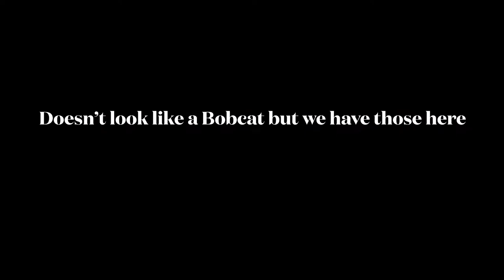Bobcat or Domestic Cat? Victure HC300 Trail Camera Video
Was that a Tabby Cat? A Bobtail Cat? Or a Bobcat passing through? Definitely has a bobbed tail. Give me your opinion. Gray Fox Rabbits, White-tailed Deer and Fawn also in today’s video.

Victure HC300 Trail Camera Aug 13-15, 2021

I plan to post several videos weekly & more often when the wildlife is active.

Trail Cameras:
-SpyPoint BF-8(retired)
-CamPark T45A, T80, T100 4K
-BushNell Trophy Cam HD Aggressor No-Glow
-Browning Recon Force Advantage
-Victure HC300

Binoculars:
Vortex Diamondback 8X42 Waterproof

Snake Boots:
SHE Outdoors
Magellan